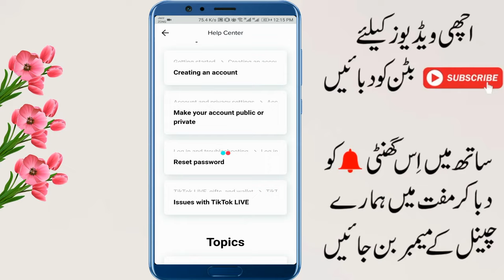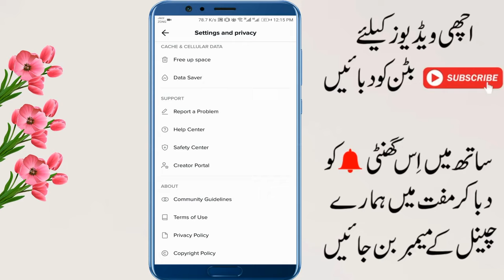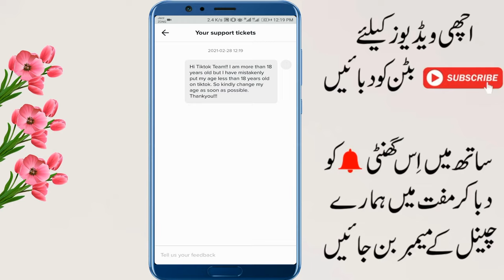How Change Age in Tiktok 2021 | Tiktok Age Change Problem Fixed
How Change Age in Tiktok 2021 | Tiktok Age Change Problem Fixed | Change Your Tiktok Age  | Zeeshan Mirza Tech

Queries Solved in This Video:
Tiktok date of birth kaise change kare
how can i change my age on tiktok
how to change age on tiktok 2021
change tiktok age
how to change your tiktok age
how to change age on tiktok
change age on tiktok